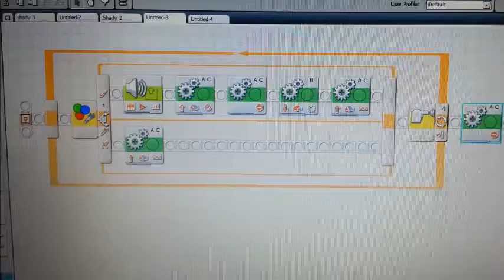Robotics: Detecting the red barrier and hiting it.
These activities had been designed by me during my Mindstorm Robotics Training.